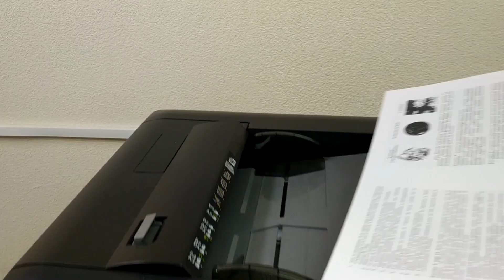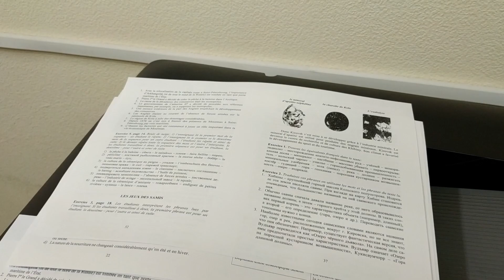Develop Ineo 758 / Konica Minolta Bizhub 758